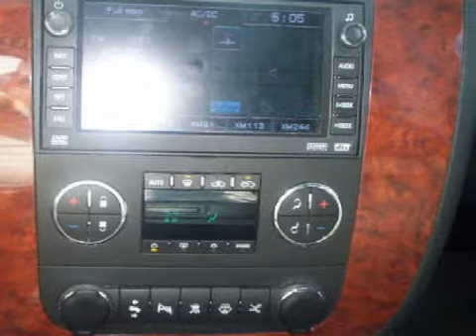Used 2008 Chevrolet Avalanche 1500 Appleton WI 54914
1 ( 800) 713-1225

 Year: 2008
 Make: Chevrolet
 Model: Avalanche 1500
 Engine: 5.3L V-8cyl
 Trans.: a
 Exterior: White
 Miles: 16,073